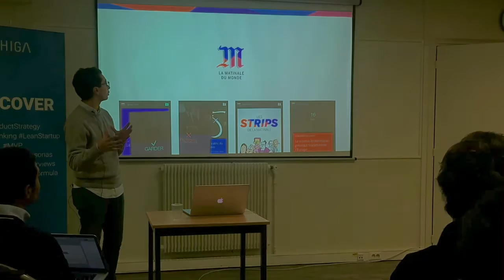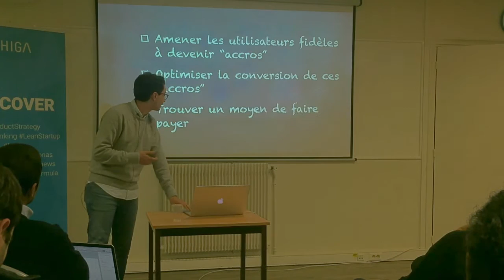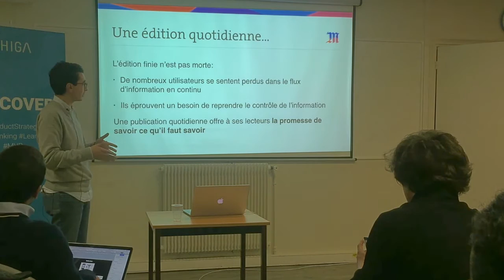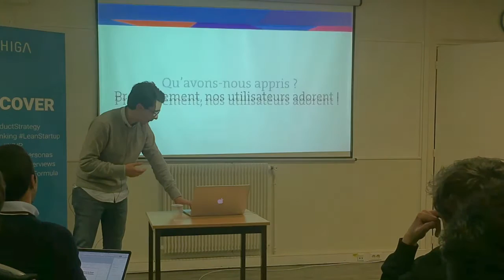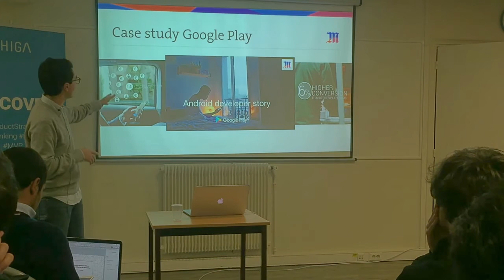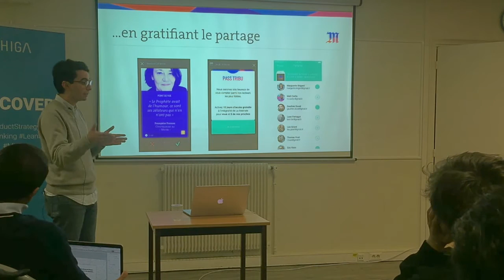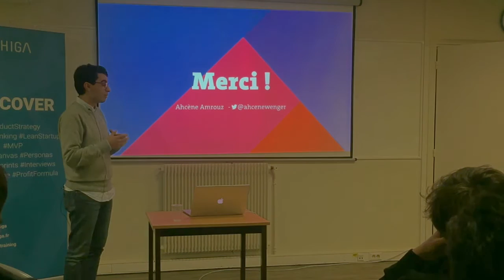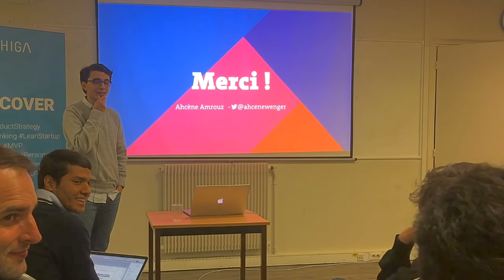La matinale du Monde | Ahcène Amrouz | Mobile Product Management Meetup #3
// Mobile Product Management Meetup #3 //
LA MATINALE DU MONDE
Speaker: Ahcène Amrouz - Le Monde.fr
Slideshare: